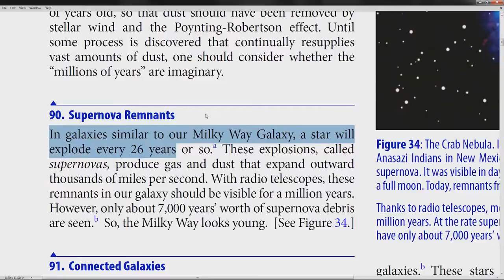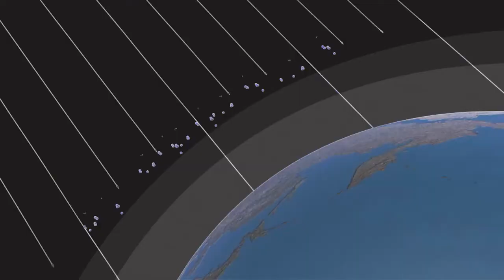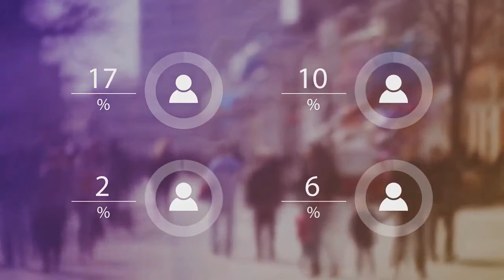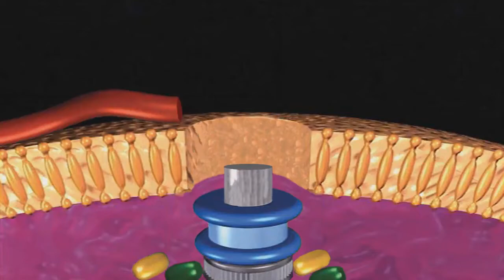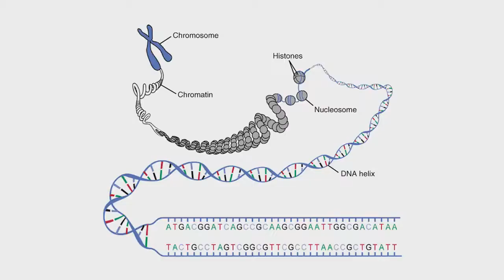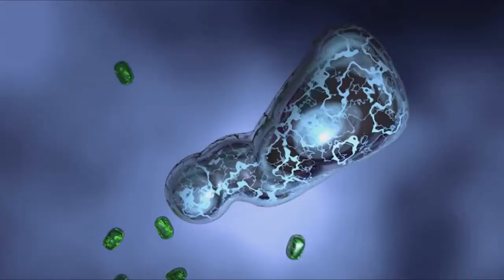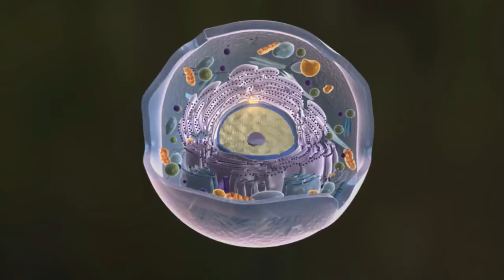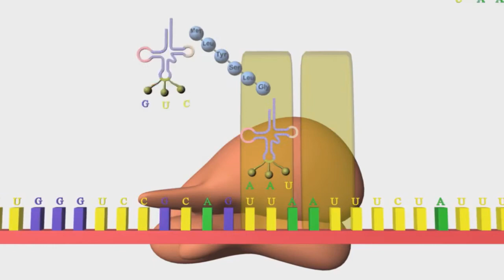Incroyable preuve scientifique de l'existence de Dieu | Amazing scientific proof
Amazing scientific proof of the existence of God
the religion existe
ceci est une preuve irréfutable de l'existence d'une source supérieur à nous humains !